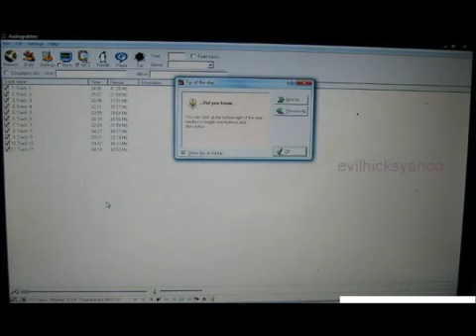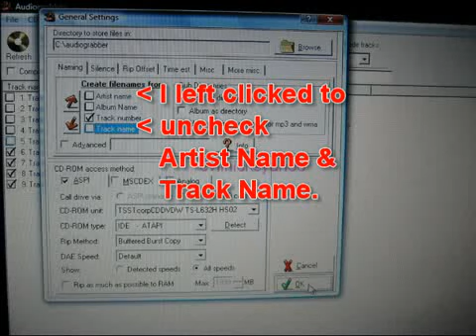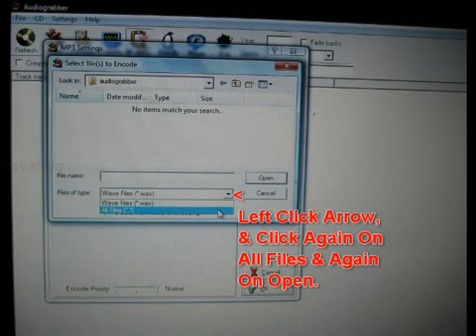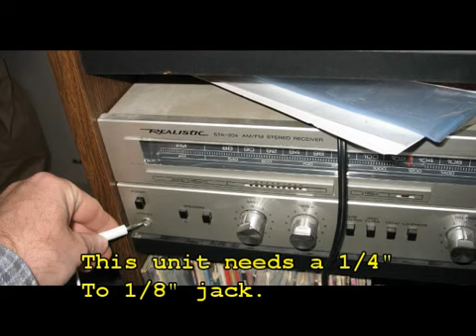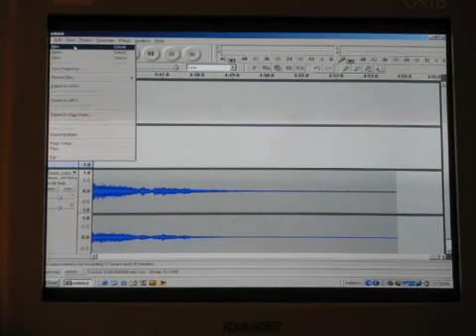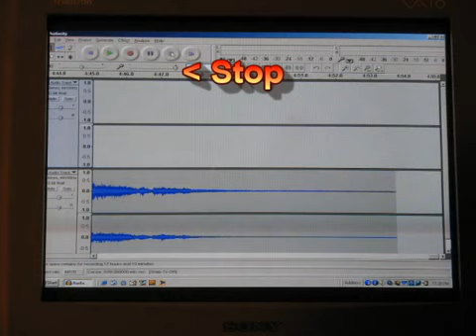Windows 98 WAV to MP3 Software